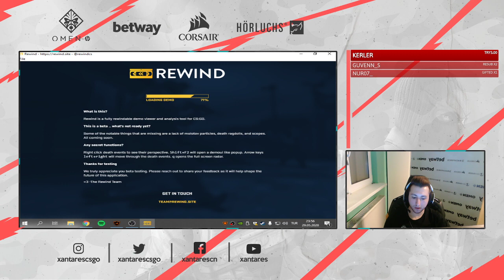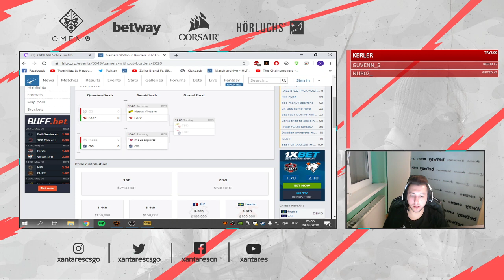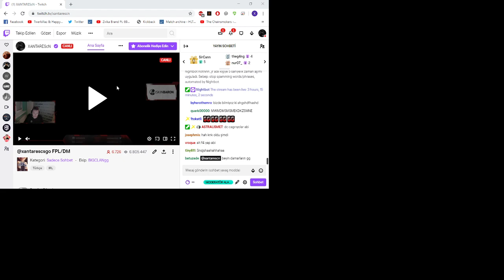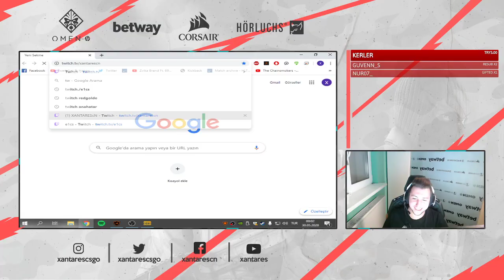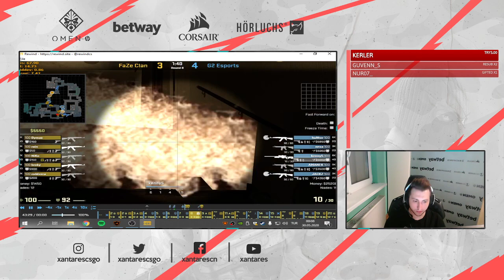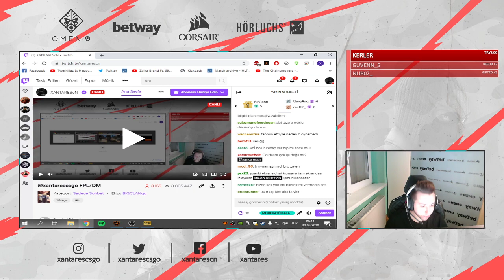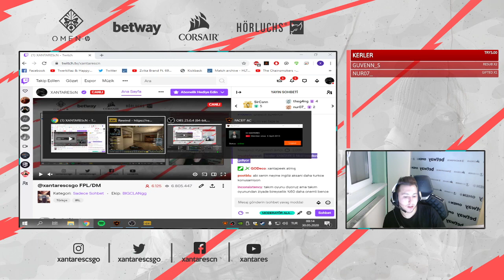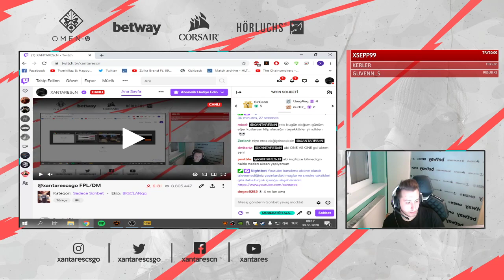XANTARES FAZE VS G2 MAÇINI ANALİZ EDİYOR YORUMLUYOR!!!!